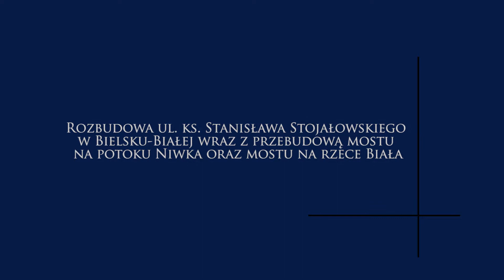50 Bielsko Biała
Rozbudowa ul. ks. Stanisława Stojałowskiego w Bielsku-Białej wraz z przebudową mostu na potoku Niwka oraz mostu na rzece Biała